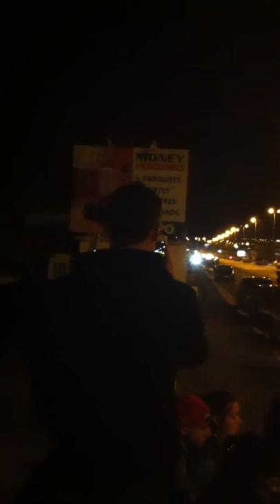750 gsr stunt